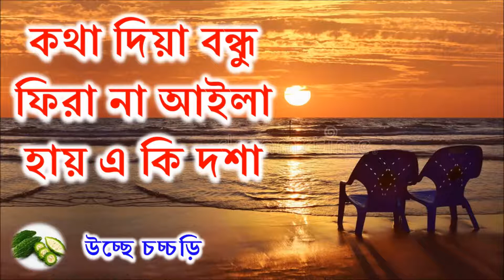কথা দিয়া বন্ধু ফিরা না আইলা হায় এ কি দশা - মহীনের ঘোড়াগুলি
কথা দিয়া বন্ধু ফিরা না আইলা হায় এ কি দশা